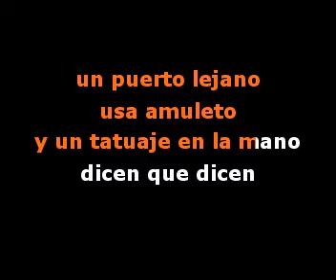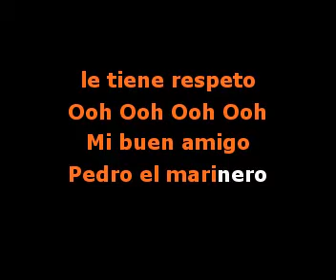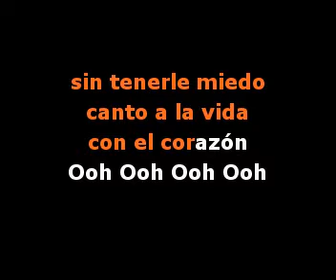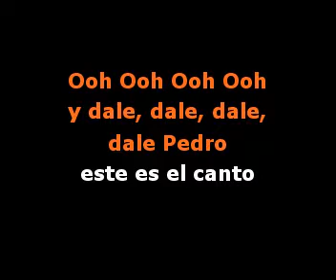Pedro el marinero - Video Karaoke